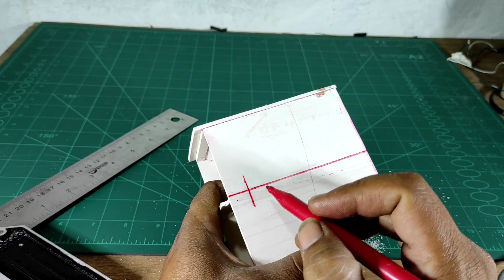Skema dan tutorial membuat box subwoofer B30